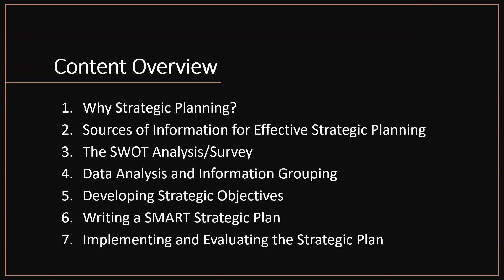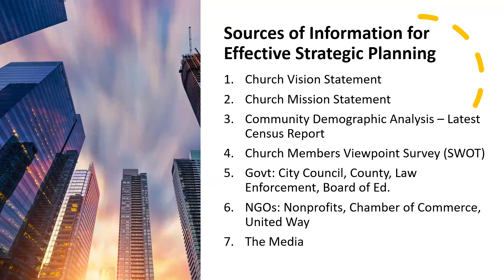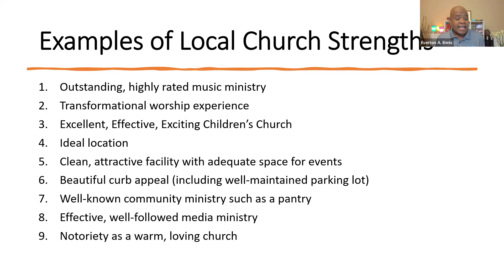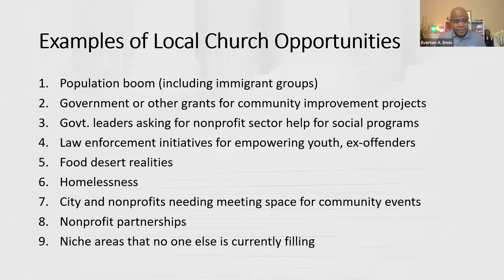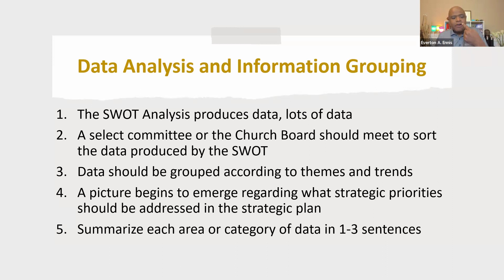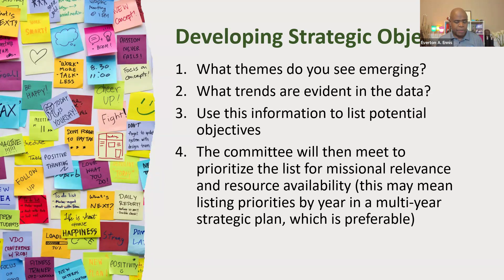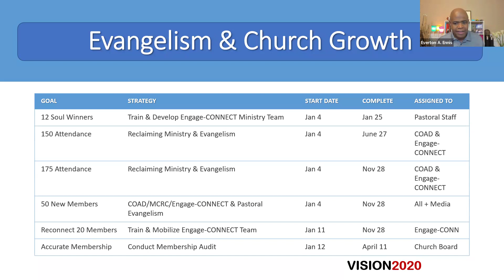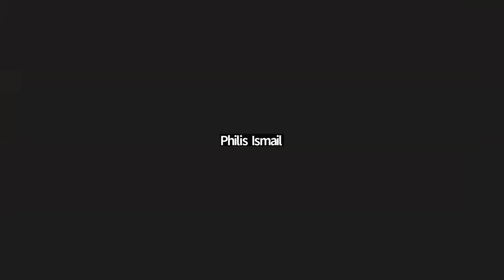Church Strategic Planning Basic Training